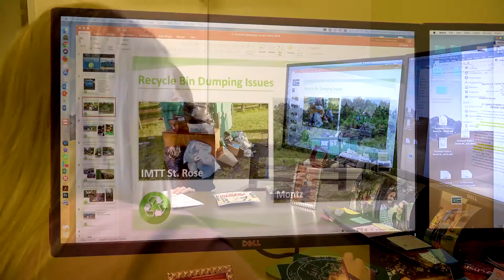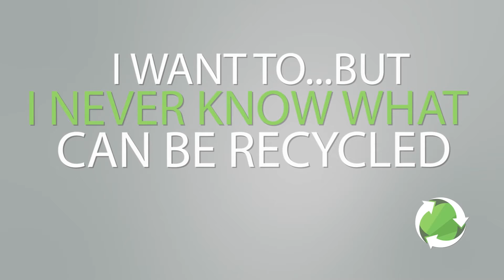SCP Today Promo: Recycling Changes